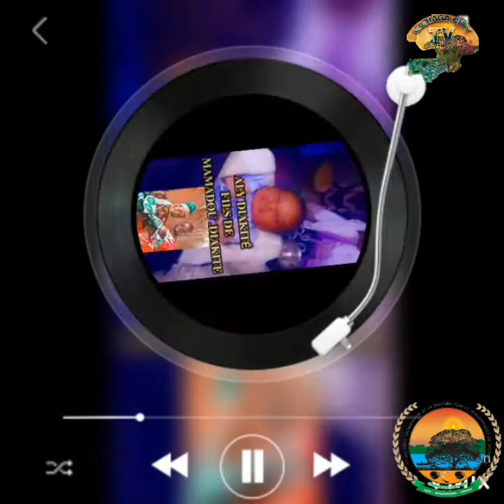Baptême à Soninkara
GADIAGA CITY TV